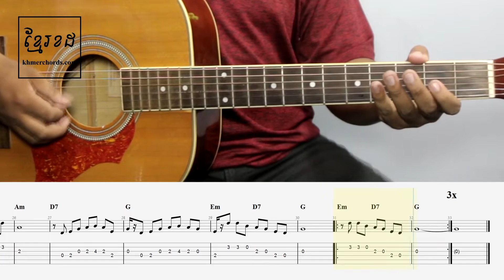រៀនលេង Melody - ស្ពានអូតាគី ស៊ិន ស៊ីសាមុត - Guitar Tab